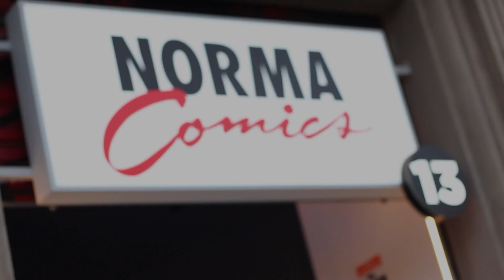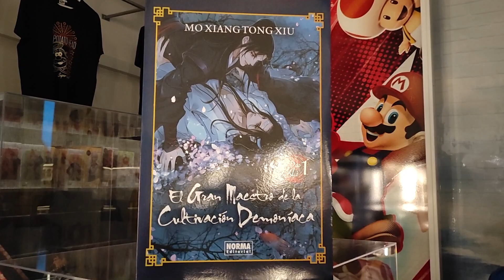Normaland en directo · Especial Día Del Cómic 2024 (Norma Cómics 13, Barcelona) ⚡ Underbrain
La tarde del jueves 14 de marzo, para celebrar el día del cómic, se realizó en Norma Cómics 13 un «Normaland» en vivo, el podcast de Norma Editorial.

Con la participación de Óscar Valiente, Annabel Espada, Jufit Mallol, Clara Cortés y Roger Ibañéz, los conductores José Bermúdez y Oriol Figuera charlaron sobre el cómic, próximas novedades editoriales, sortearon premios entre los asistentes y más.